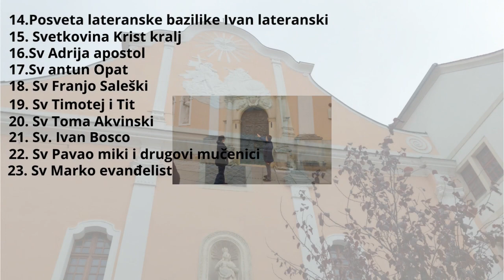Misa povodom 16 obljetnice pogibije Toše Proeskog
Misa povodom 16 obljetnice pogibije Toše Proeeskog eto mila je misa za pokojnog Toše eto joj jedna žalosna misa jel ga nema eto dragi bože tako je kako je ali eto pogledajte misu